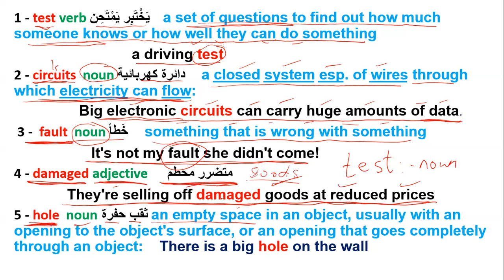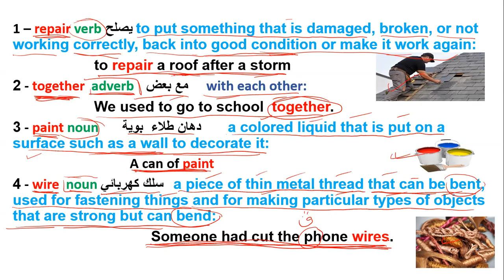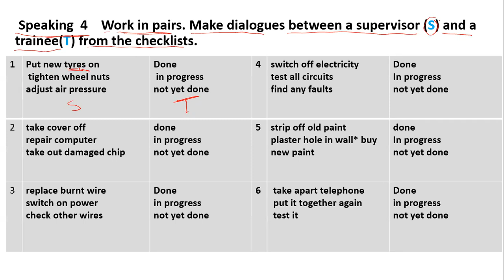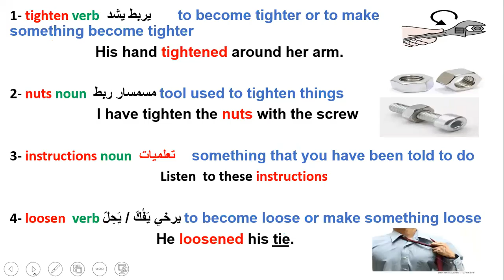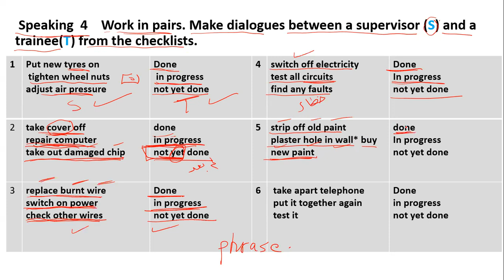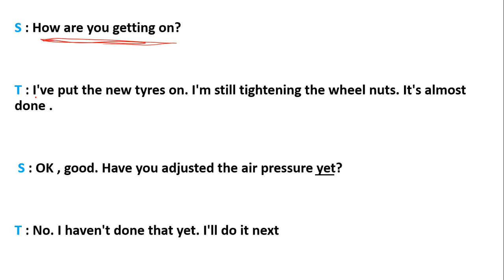15-technical 2 page 7 صفحة yet ليس بعد phrases العبارات